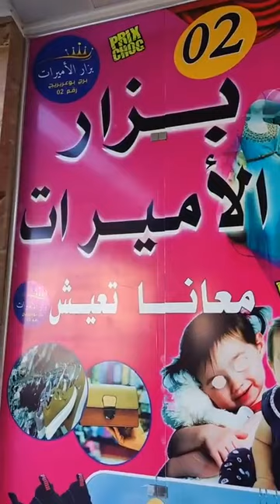بزار الاميرات الرخي يدهش الكوشةبرج بوعريريج